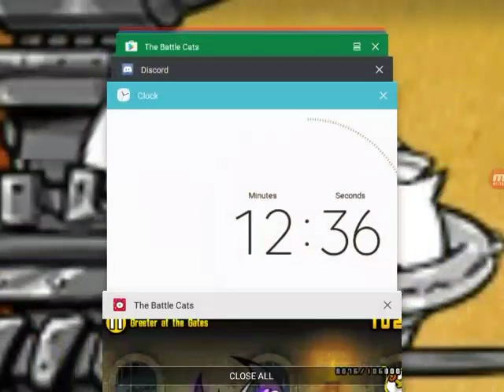The Battle Cats - Greeter at the Gates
Sushi basically did nothing, really. Easy level, no matter how you do it.

A. Bahamut and C. Whale are at level 30.

C. Titan is 25.

Jameira is around +35.

Island is around +39.